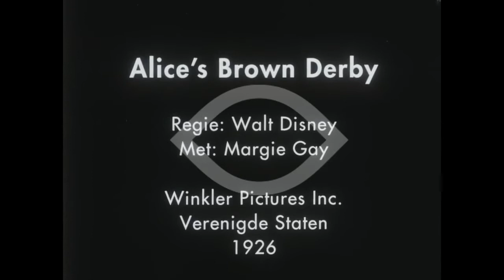Alice's Brown Derby (Directed by Walt Disney)(1926 Animation Short)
Alice's Brown Derby is a 1926 short film by the Walt Disney Studio and Winkler Pictures. It is part of the Alice Comedies.